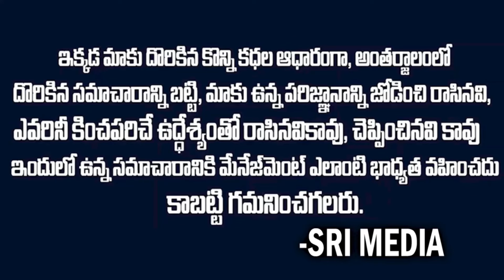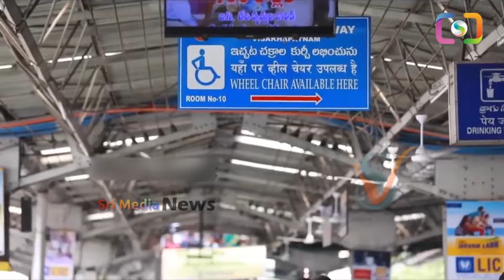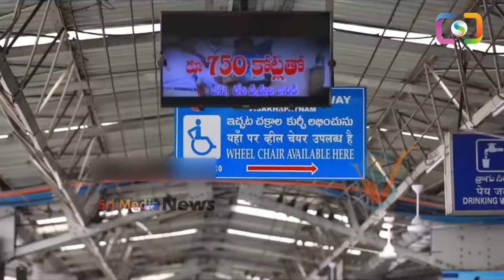ఈ ఒక్క వీడియో చాలు గెలిచేది జగనే అని చెప్పేయొచ్చు..!ysjagan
Watch : ఈ ఒక్క వీడియో చాలు గెలిచేది జగనే అని చెప్పేయొచ్చు..!ysjagan